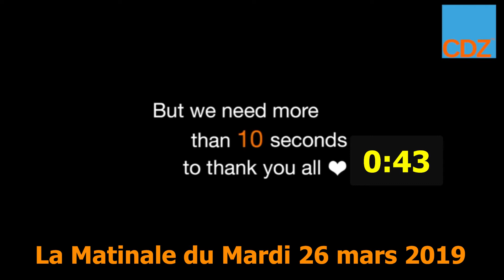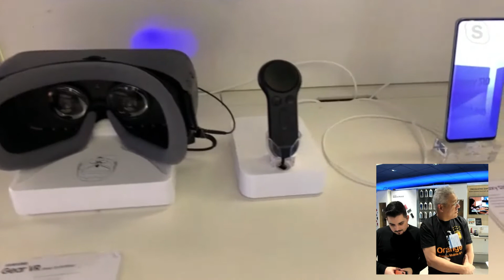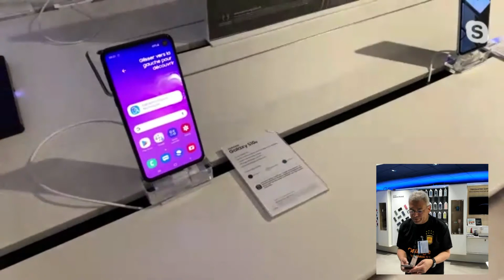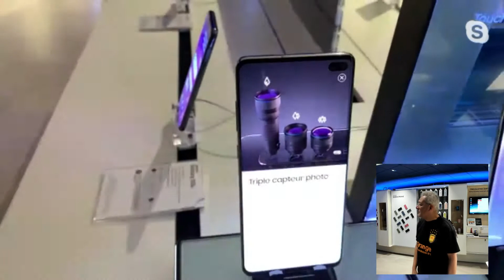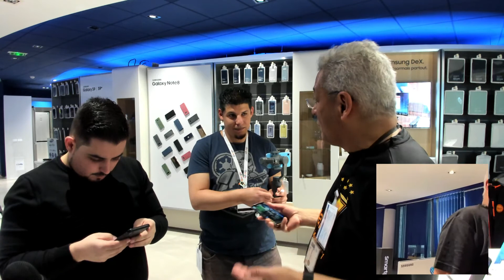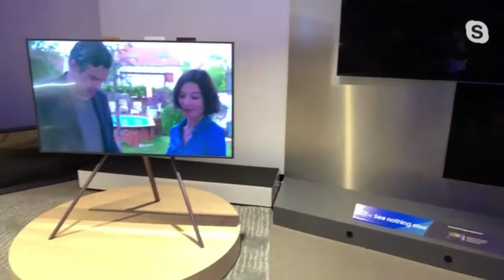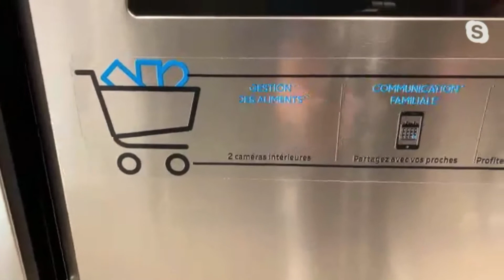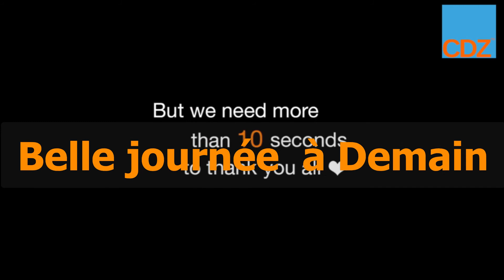La Matinale du 26 mars 2019 chez Samsung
- les anniversaires
- visite rapide du showroom
- découverte du A50 avec Mustapha
- A propos du Fold...
- Tour sur les produits Samsung Grand Public
Merci aux Zexperts Benjamin et André de m'avoir accompagné sur ce coup là et à Mustapha pour l'accueil
Belle journée, A bientôt